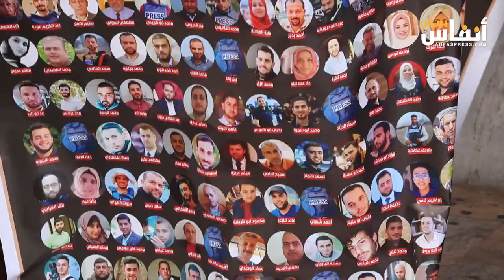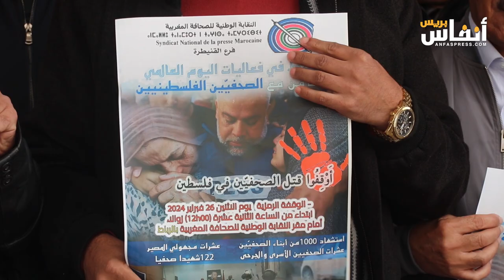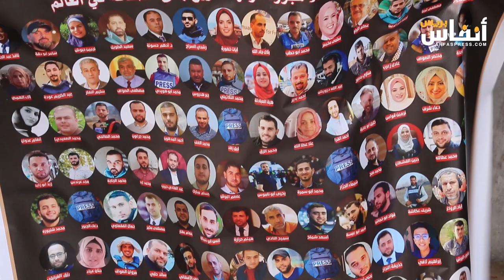نقابة الصحافة المغربية في وقفة تضامنية مع الصحافيين الفلسطينيين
نظمت النقابة الوطنية للصحافة المغربية اليوم الإثنين 26 فبراير 2024 بالرباط، وقفة تضامنية مع الصحافيات، والصحفيين بفلسطين.